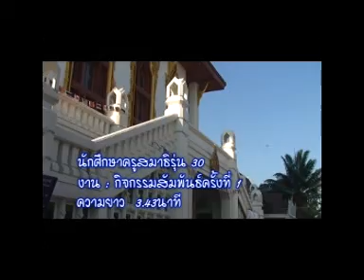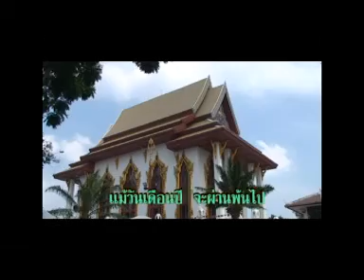สัญญาใจ